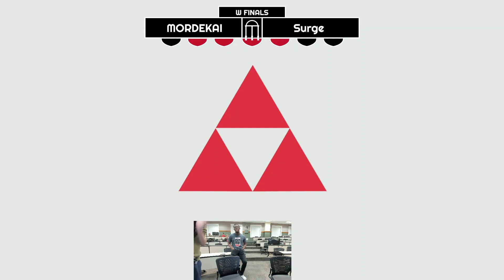Mordekai vs. Surge - Winners Finals (Name Pending 37)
Name Pending 37 - 2/12/23